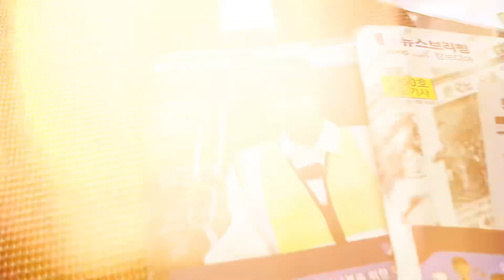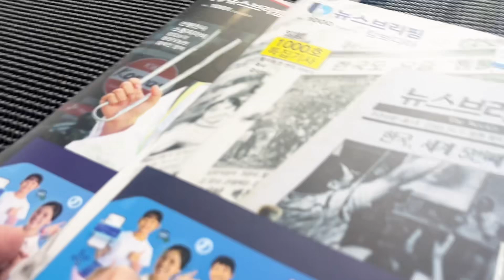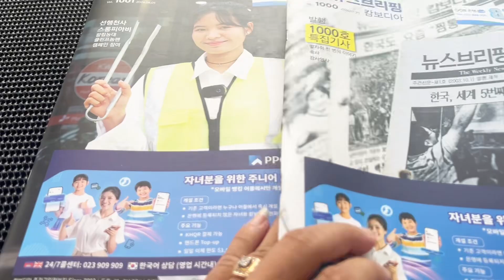របៀបឆុងកាហ្វេ Ice Latte & Coffee Frappe